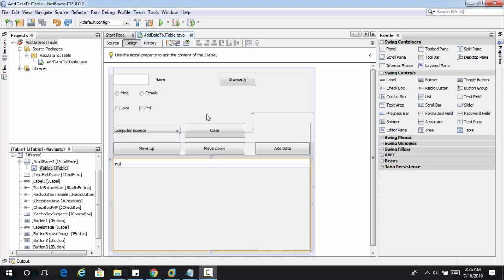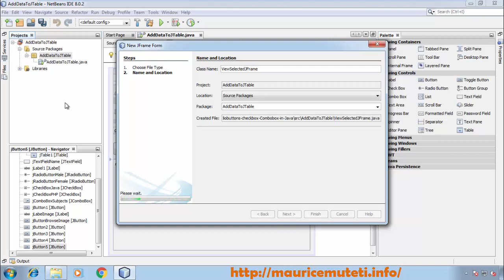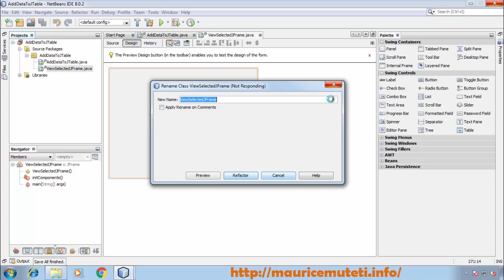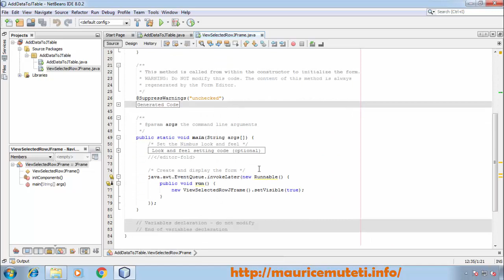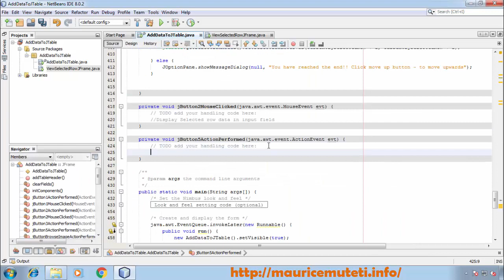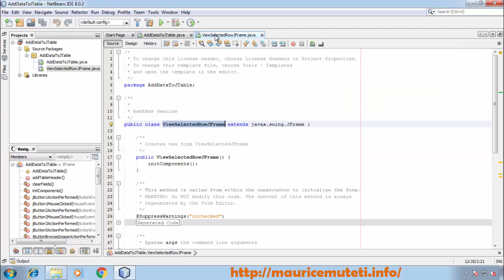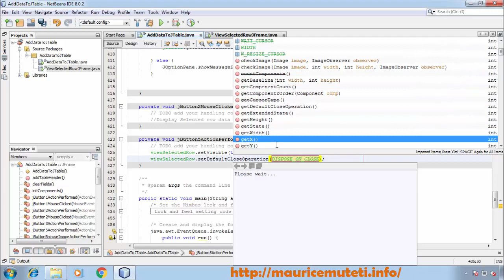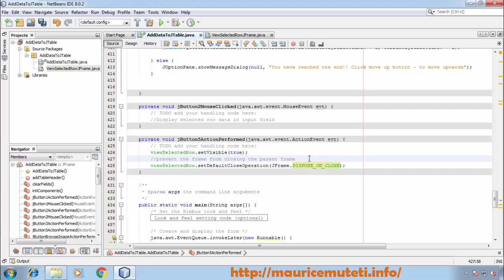How To Open A New Jframe On Button Click In Netbeans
To position the form in the center screen :

1. Click JFrame form then,
2. Go to Properties
3. Select Code
4. check, Generate Center checkbox

Other Graphical User Interface (GUI) Swing Complete Tutorials - Netbeans IDE :

6. How to Display And Insert Image into JTable Cell From Computer - Java GUI - NetBeans IDE tutorial
9. How To Clear Or Reset Input Field On Button Click Java Jframe Swing Tutorial - Netbeans
15. How To Delete Or Remove Selected Row From Jtable In Netbeans - JAVA Tutorial (Source Code)
16. JAVA GUI - How To Display JTable Selected Rows On Another JFrame JTabel - Netbeans (Source Code)
17. !Source Code!~ How To Clear Java Jtable Rows - Deleting All The Rows In A Jtable (Removing rows)
21. Java GUI Swing Tutorial - Netbeans IDE (Project Source Code) - Graphical User Interface (GUI) Complete Beginners Guide (Demo)